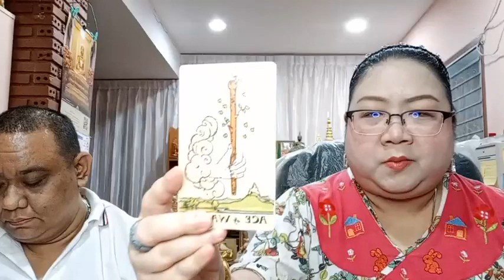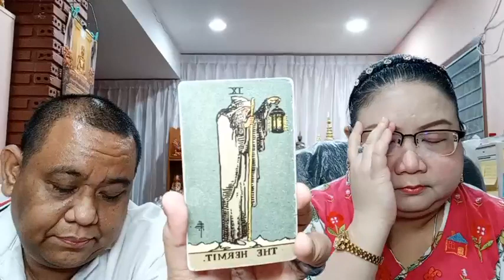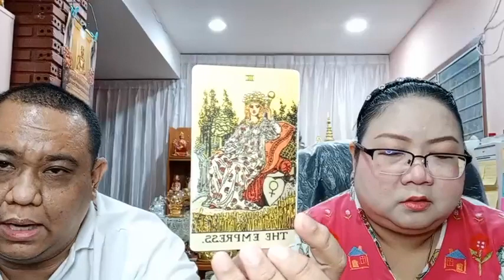อ โอ้ อ ท๊อป ดูดวงคนละ 1 คำถาม EP710